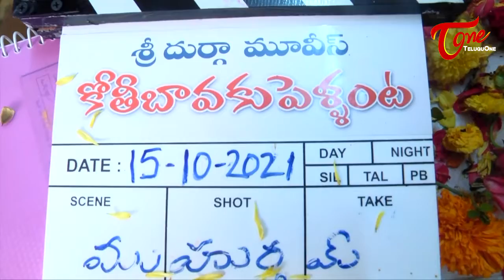Kothi Bavaku Pellanta Movie Launch | Avasarala Srinivas | Teluguone Cinema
watch #